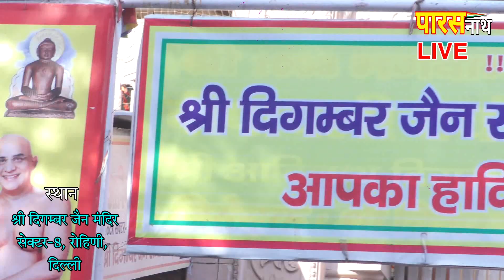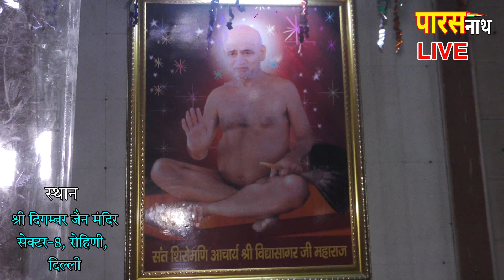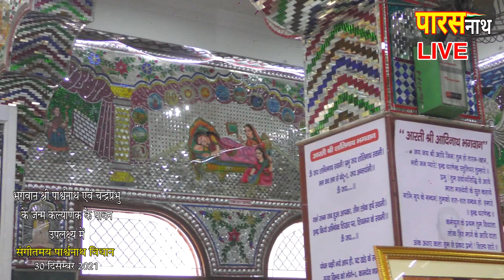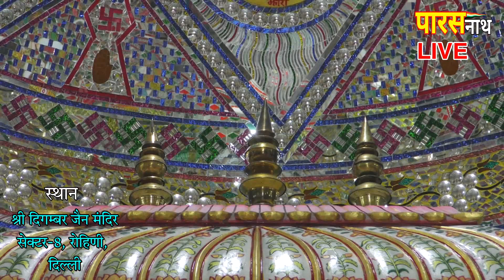श्री पार्श्वनाथ विधान जन्म कल्याणक महोत्सव 30 Dec 2021रोहिणी सेक्टर 8 दिल्ली Parasnath Live Channel